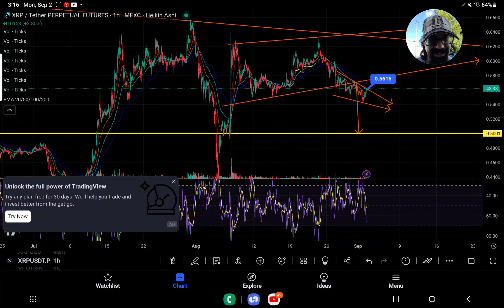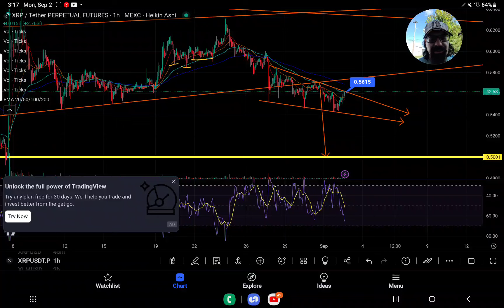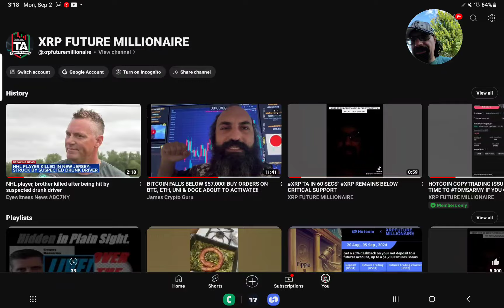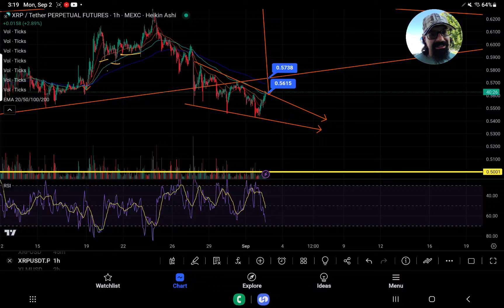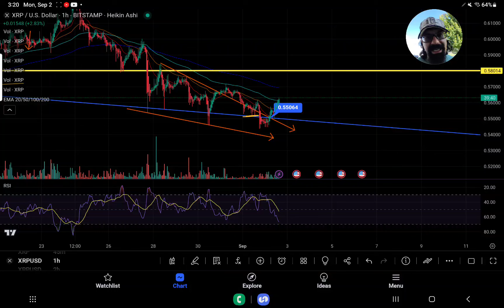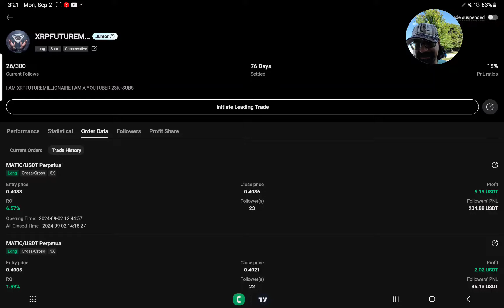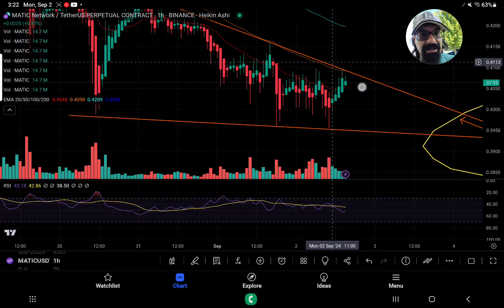IS XRP POISED FOR A RALLY TO 63 CENTS DUE TO SHORT-TERM INVERSE H&S? MATIC TA+COPYTRADE UPDATE"